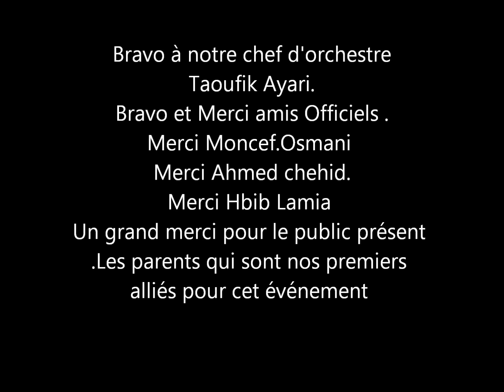Hammadi achour 29 juillet 2016 1 wlmp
LE PARCOURS SPORTIF DE L'IDOLE, L'ICONE INCONTOURNABLE DE LA NATATION TUNISIENNE ET INTERNATIONALE HAMADI ACHOUR QUI VA ÊTRE HONORÉ AUJOURD'HUI APRES UNE BRILLANTE CARRIERE MULTIDISCIPLINAIRE EXCEPTIONNELE JAMAIS ÉGALÉE EN TUNISIE À SAVOIR:
-1950 premiers entrainements à la piscine du belvédére.
-1ere licence club CAT la Goulette
-1952 champion de Tunisie 100 dos cadet
-1953 2em aux championnats de France cadet à Paris
-1954 champion d'Afrique du nord à Casablanca
-1955 champion d'Afrique du nord à Alger
-1955 1er championnat du monde de sauvetage en Alsace
-1956 champion de Tunisie et d'Afrique du nord 100m et 200m dos
-1957 2em championnats de France à vichy toute catégorie
-1956/57 4 medailles d'or aux jeux Pan arabes de Beyrouth
-1958 premiere licence avec l'ASM
-1959/60 champion de Tunisie 100m et 200m dos et waterpolo
-1961/64 chapion de Tunisie et d'Afrique du nord à Casablanca
-1964 champion de Tunisie avec l'ASM waterpolo
-1965 2em aux jeux africains à Brazaville Congo
-1964 3em aux championnats du monde de sauvetage à Alger
-1964/65 champion de Tunisie waterpolo avec L'ASM.